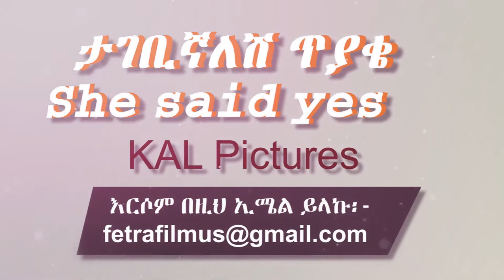Ethiopian: she said yes by Kal Pictures (2)- ታገቢኛለሽ ጥያቄ ፕሮግራምን ይመልከቱ -Do you merry me? she said yes